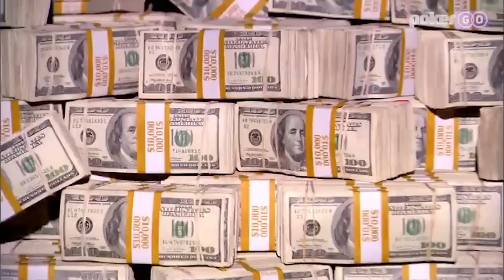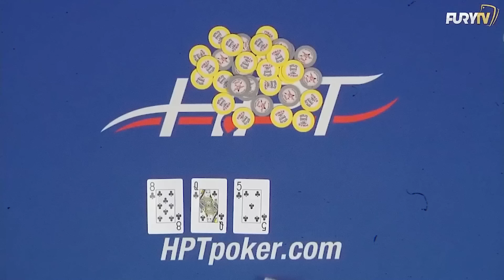When Poker Players Try to Show Who's REALLY the Boss But Completely FAIL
Supercharge Your Win Rate!